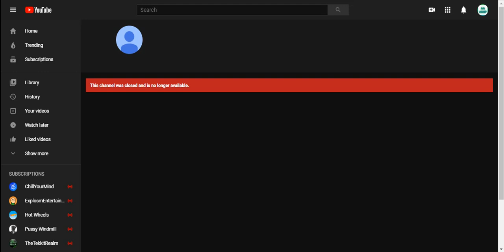Good news for Acer The Object Thingy / ATOT haters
Acer The Object Thingy / ATOT got deleted from YouTube!

Note: If you like this user, I respect your opinion.